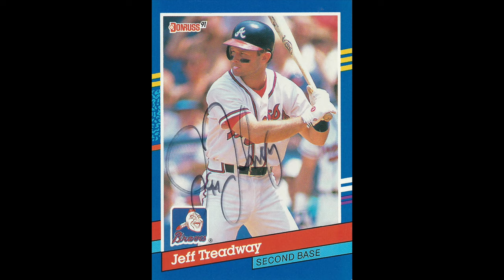8 Day Return From Jeff Treadway!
Hey everybody! TTM Troy here with a great 8 day return on... my favorite 1991 Donruss!  Be sure to check out all of the beautiful 1991 Donruss cards on my website for more from this great set!

Hope everybody is doing well, keep looking for a Giant Mail Day!